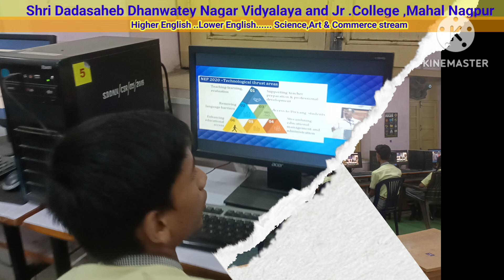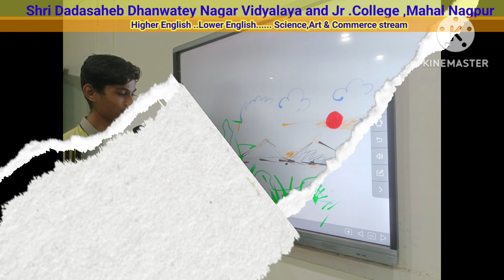शिक्षणात तंत्रज्ञान दिवस.. 5 वा दिवस